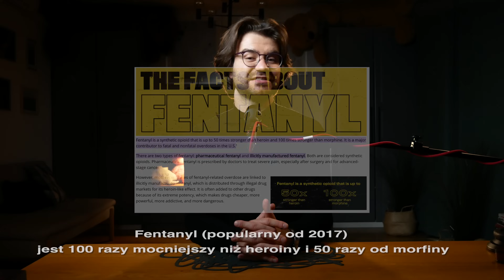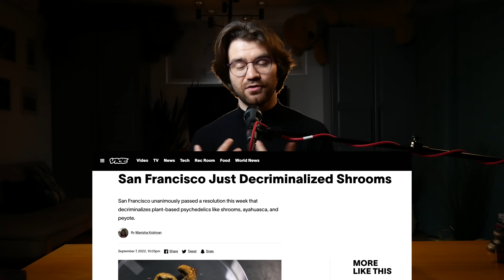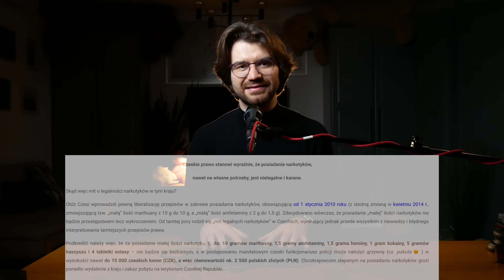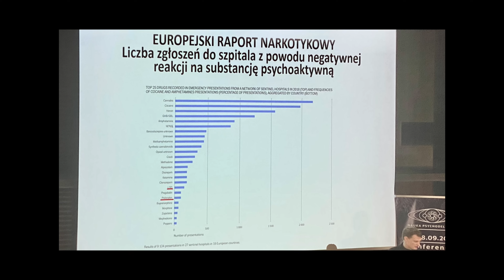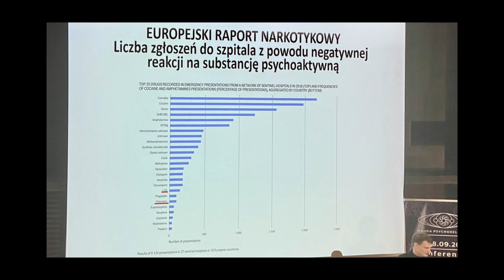Żyjesz w Psychodelicznym Renesansie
Scenariusz, źródła i polecenia

Literatura:
Maciej Lorenz: Czy psychodeliki uratują świat
Michael Pollan: Jak zmienić swój umysł
Aldous Huxley: “Drzwi do percepcji”, “Wyspa”, “Nowy wspaniały świat”
James Fadiman: Przewodnik psychodelicznego podróżnika
Julie Holland: Dobra chemia. Co nauka mówi o psychodelikach i poczuciu połączenia

Podcasty:
Newonce:

Statystyki liczny więźniów.